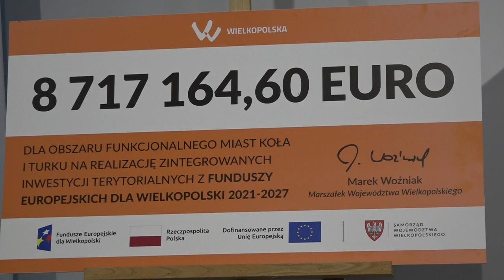Będzie ciąg pieszo - rowerowy łączący Kościelec z Turkiem